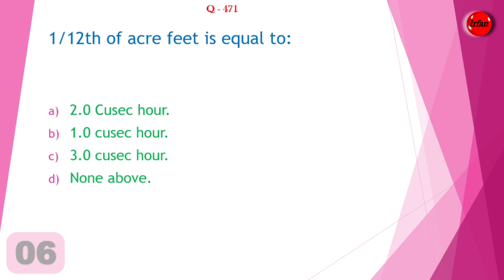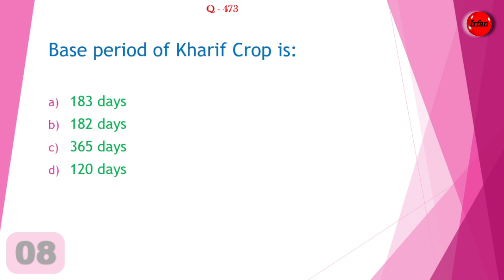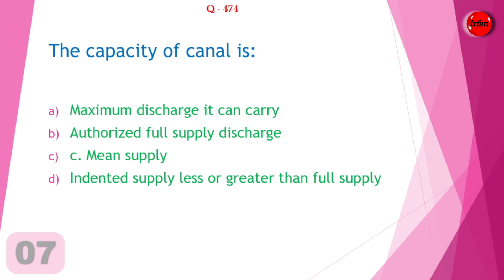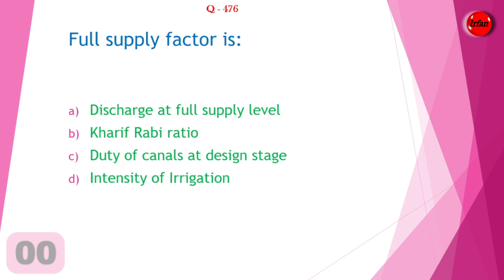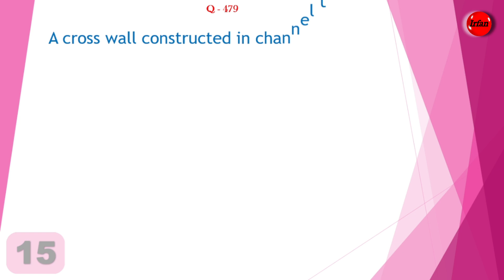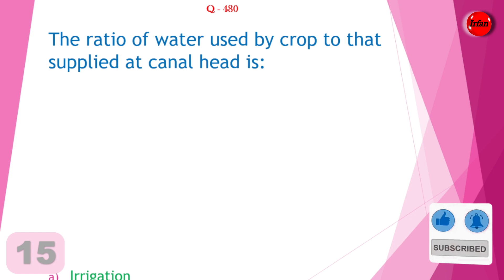How to Pass PPSC Test | Sub Engineer Civil Past Paper | Part-48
Hello Everyone,

Are you a Sub Engineer Civil looking to Solved Civil Engineering MCQ. Questions and Answers, Job Interview Part-48 in 2024 update to improve your knowledge of Irrigation Engineering? Then you've come to the right place! In this video, we've compiled a list of multiple-choice questions and answers (MCQs) that cover the most important concepts in Irrigation engineering.

In this video, we'll cover a variety of topics related to Irrigation Engineering, including irrigation systems, water management, crop water requirements, and more. Whether you're a student, a practicing engineer, or just someone with an interest in irrigation, you'll find plenty of valuable information in this video.

Our video covers a wide range of multiple-choice questions and answers related to Irrigation Engineering. We've included questions on topics such as surface irrigation, sprinkler irrigation, drip irrigation, and waterlogging. We'll also discuss important concepts such as irrigation scheduling, crop water requirements, and irrigation system design.

One of the main benefits of this video is that it allows you to test your knowledge of Irrigation Engineering in a fun and interactive way. By answering the multiple choice questions throughout the video, you can check your understanding of the material and identify areas where you may need further study.

If you found this video helpful, please consider liking and sharing it with your friends and colleagues. We appreciate your support!

sub engineer civil solved mcqs examples
sub engineer civil solved mcqs questions
sdo civil interview
sub engineer dae in civil
dae in civil
civil engineer job interview
civil engineer job interview questions and answers
civil engineer job interview questions
civil engineer interview in english
civil engineering interview for freshers
diploma civil engineering job interview
civil engineer interview in hindi

Chapter
0:00 Intro
0:21 Question
5:36 Outro